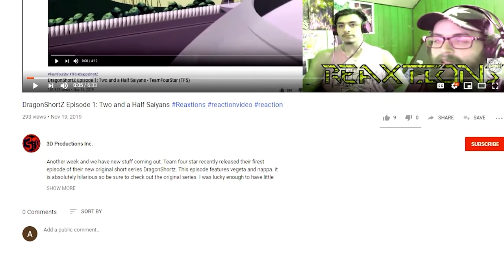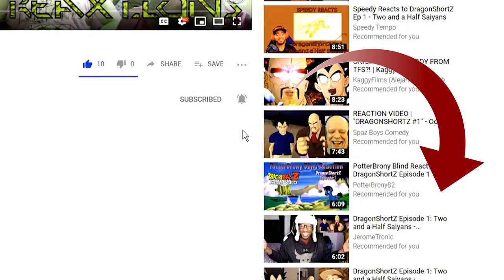RWBY Volume 7 Chapter 8 : Cordially Invited | Axel Grave ReaXtions | Reaction Video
This dinner party is going to be sweet….sweet misery. With things looking ever Grimmmer….eh eh no well I’m not barbara Punkelman okay T.T still tune in and see how Weiss’ dad screws this all up.